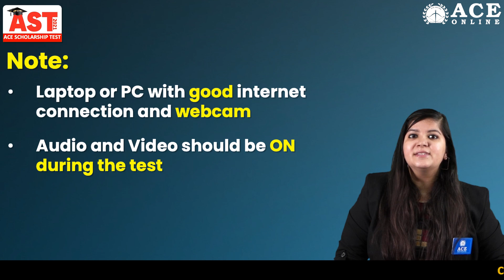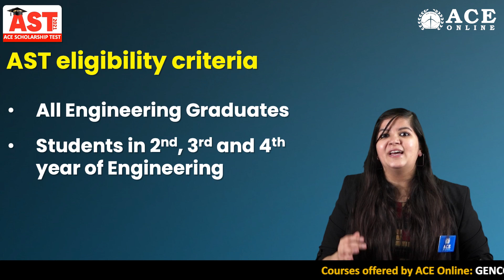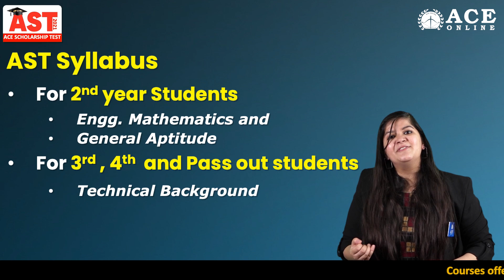AST 2021 - ACE Scholarship Test | For GATE | ESE | PSUs 2023 - ACE Engineering Academy & ACE Online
AST 2021 - ACE Scholarship Test. A National Level Scholarship Test for Engineers. For GATE | ESE | PSUs 2023. Exam Date : 14th Nov 2021 Time : 11:00 AM - 12:30 pm  Achieve Scholarship Upto 3 crs Scholarship.
Registration Fee : Rs 100/-
Last Date to Register : 12th Nov 2021, until 11:00 PM
Applicable for Exclusive : ACE Online (Deep-Learn) | Live Batches | Classroom Coaching |

*Note: * Terms & Conditions Apply *